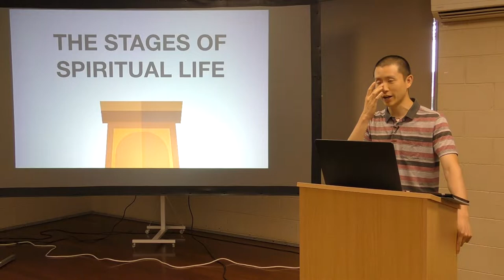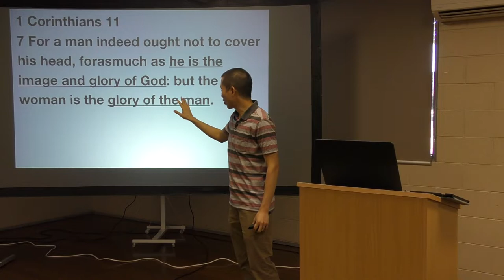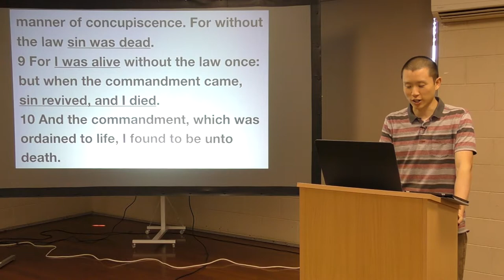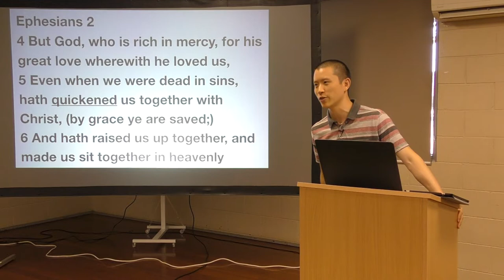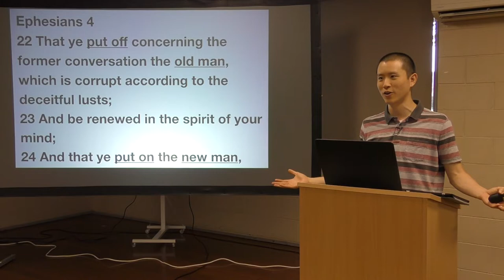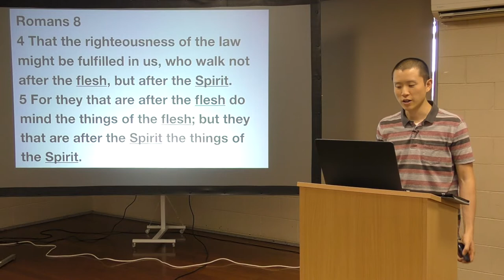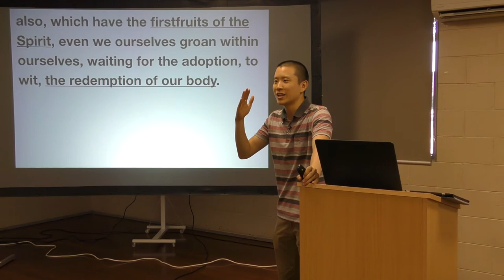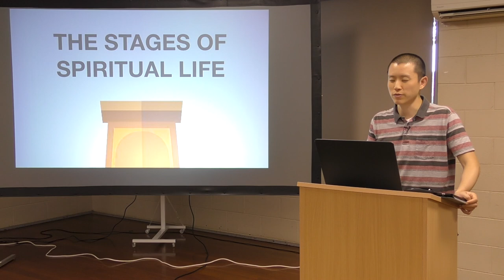The Stages of Spiritual Life | Victor Tey (17-Feb-2019)